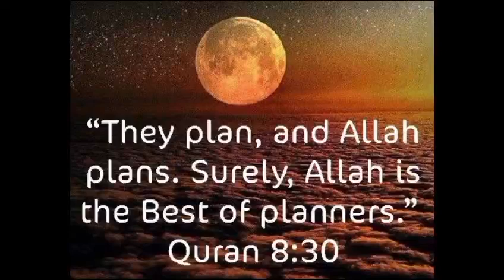Allah's Plans (The Best Planer)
They plan, and Allah Plans. Surely, Allah is the Best Planners